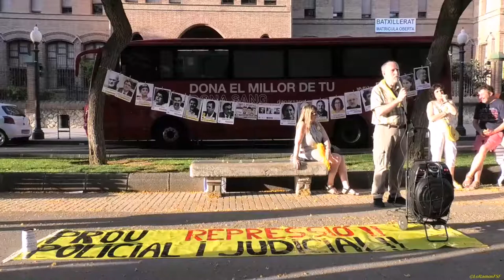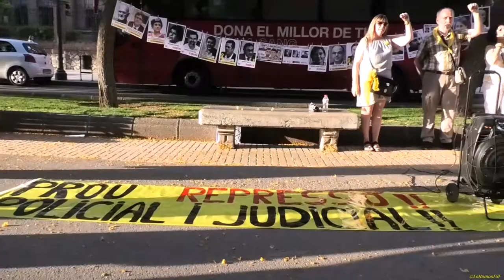8a Trobada dels divendres davant les Teresianes de Tarragona 28062019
"Trobades dels divendres" davant les Teresianes de Tarragona per demanar la República Independent de Catalunya i llibertat i justícia. 🔔 Parlarem de república i democràcia.

 Divendres 29Juny del 2019
 Tarragona.